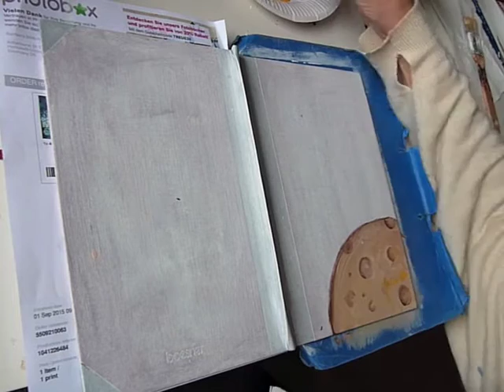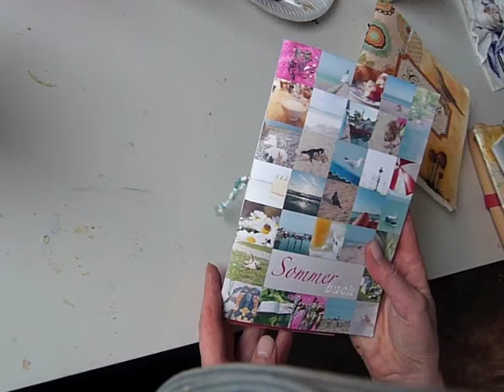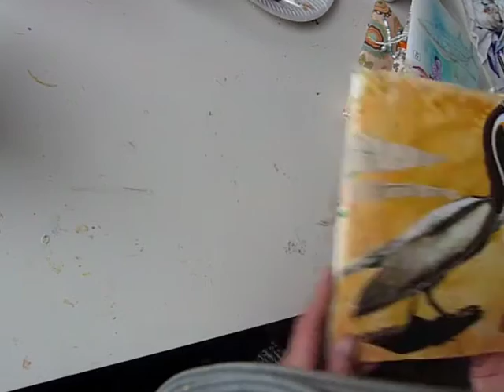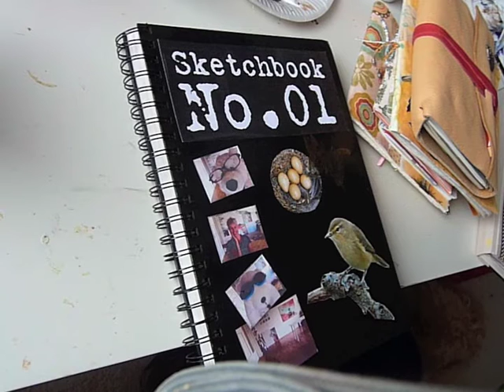The Making of a Painted Cover german subtitles english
In diesem Video zeige ich euch wie ihr ein Skizzenbuch-Cover bemalen könnt und weitere Cover, die ich mit Collage gemacht habe
In this video I show how to paint a sketchbook cover and a few covers I've made with collage.